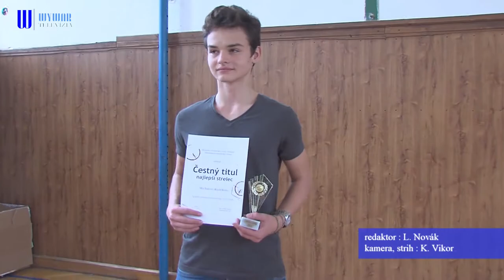ZŠ Bernolákova Holíč víťazom krajskej streleckej ligy